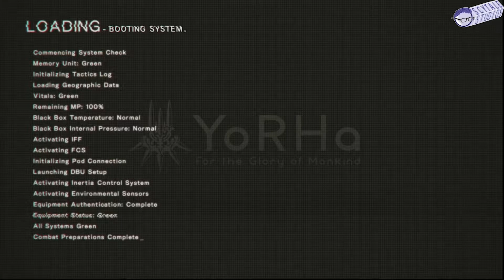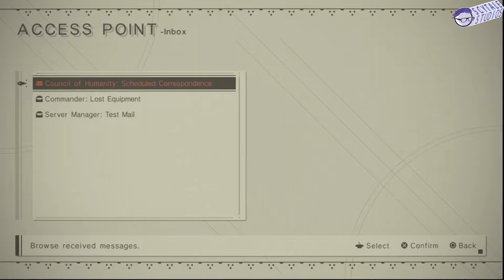Scytale Plays - Nier: Automata - Part 04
Machines birthing androids? Or Humanoid machines?!